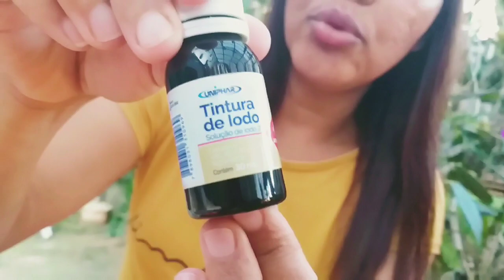PRAGAS NO ORQUIDÁRIO😱😡😨O QUE FAZER?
Receitas rápidas, práticas e de baixo custo para você acabar com as pragas no seu orquidário 🤗😊

Cattleya Isabellae comprada do Orquidário Miranda.
Vendedora Cleidiana
(Toda responsabilidade de venda, entrega, e formas de pagamento somente com a vencedora)